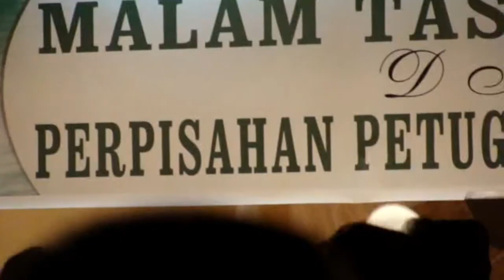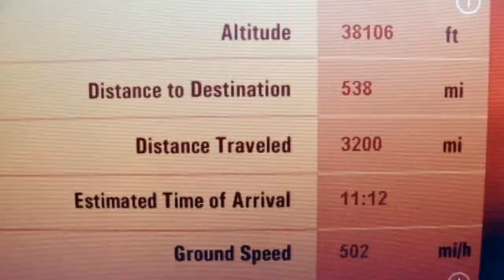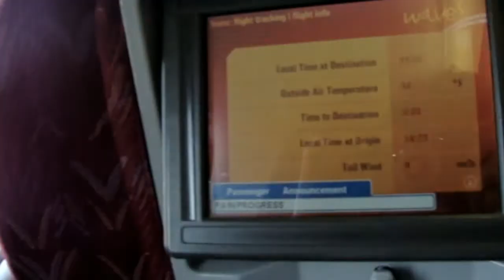Memori Hajji HAJI Tahun 2007 - Tasyakuran TEMUS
Mohon Maaf Jika videonya goyang2... ini posisi duduk tdk menguntungkan...